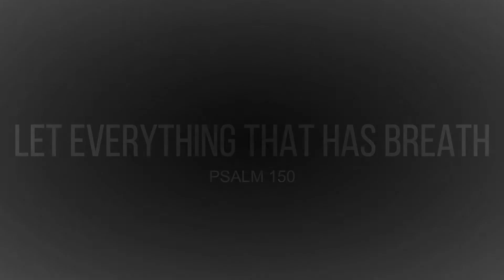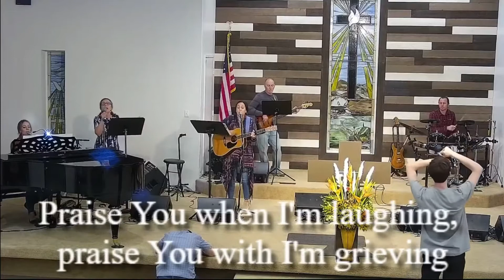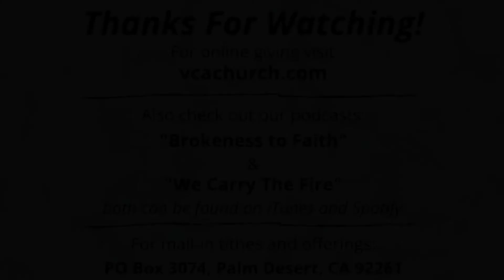Let Everything That Has Breath - Psalm 150